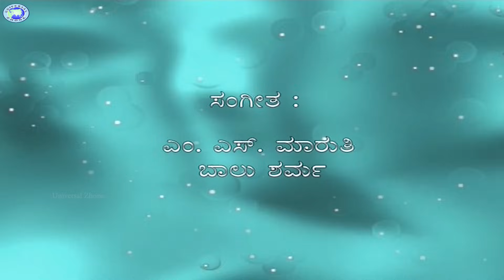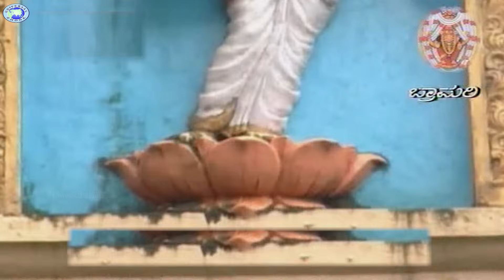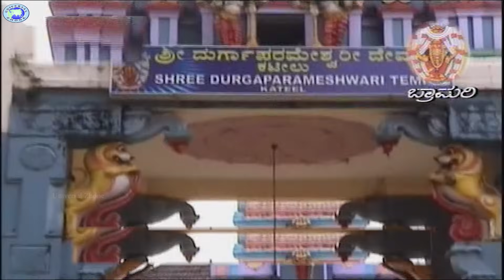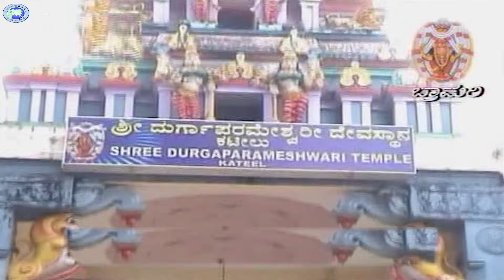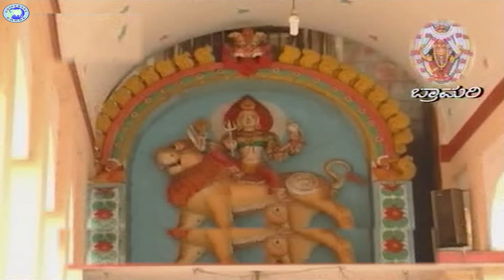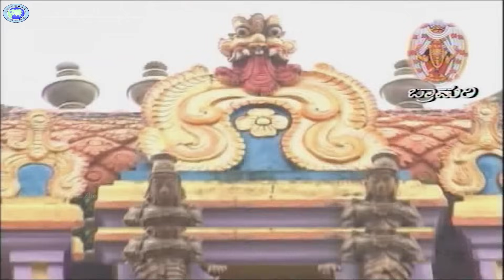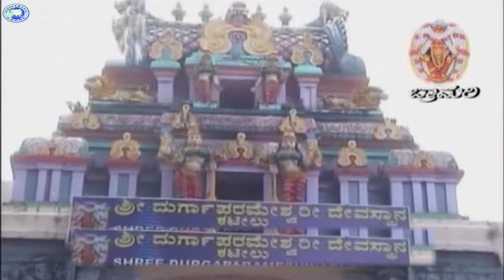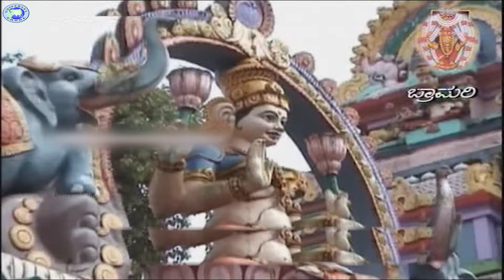Sri Kateelu Kshetra Darshana || S.P.Balasubramaniam, Madhu Balakrishnan || Tulu Devotional Songs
Watch and enjoy the beautiful Devotional Songs - Sri Kateelu Kshetra Darshana

# Song - Kateelu Suprabatha
Singer - B.R. Chaya
Lyrics - Ravindra K Subramanya

# Song - Janani Jagadambe
Singer - Madhu Balakrishnan

# Song - Kabitheda Malen
Singer - S.P. Balasubramaniam
Lyrics - Achyut Kalapu

# Song - Bhumigar Batheratha
Singer - B.R.Chaya
Lyrics - Achyut Kalapu

# Song - Undu Bhagya
Singer - K.M. Kusuma
Lyrics - Ramakrishna Manjeshwara

# Song - Undu Durge Unthina
Singer - Madhu Balakrishnan
Lyrics - Ramakrishna Manjeshwara

# Song - Ambene Neleyer
Singer - Bangalore Sisters
Lyrics - Achyut Kalapu

# Song - Namo Sri Bramari
Singer - Puttur Narasimha Nayak
Lyrics - Ramakrishna Manjeshwara

# Song - Uyyaled Kullondu
Singer - Ajay Warrior
Lyrics - Ramakrishna Manjeshwara

# Song - Oppera Devi
Singer - B.R. Chaya
Lyrics - Ramakrishna Manjeshwara

# Song - Kalla Thamareda Mith
Singer - Ajay Warrior

# Song - Pootha Puje
Singer - Manjula Guru
Lyrics - Achyut Kalapu

# Song - Badk Sarthaka Aand
Singer - S.P. Balasubramaniam
Lyrics - Ramakrishna Manjeshwara

# Song - Bramarambe Devi
Singer - Ajay Warrior
Lyrics - Achyut Kalapu

# Song - Theryeeriyer Devi
Singer - B.R. Chaya
Lyrics - Ramakrishna Manjeshwara

# Song - Matha Devere Darshana
Singer - Madhu Balakrishnan

# Song - Moodayi Banudu-Maha Mangalarathi
Singer - B.R. Chaya
Lyrics - Ramakrishna Manjeshwara